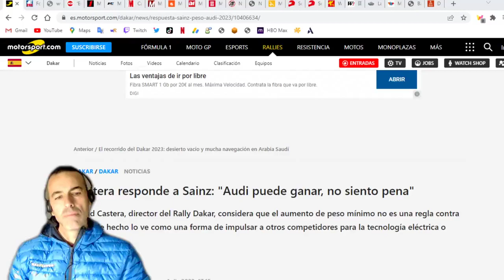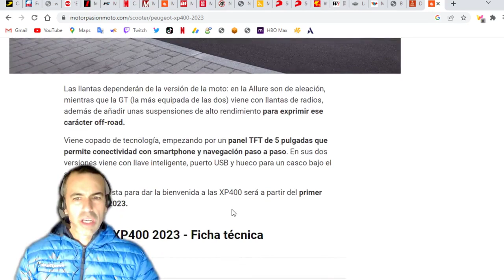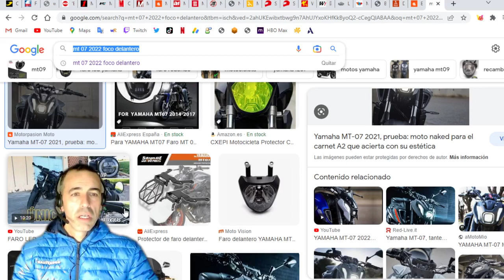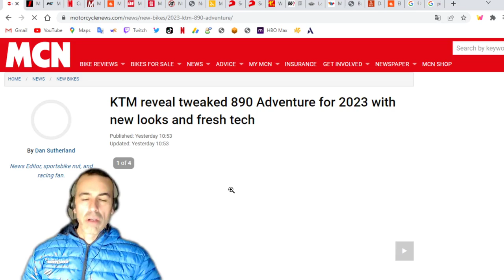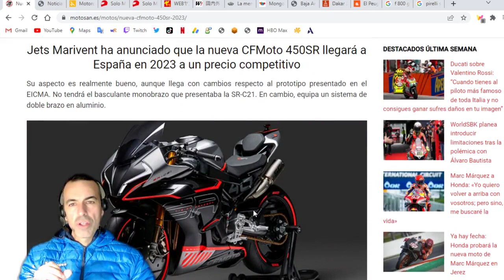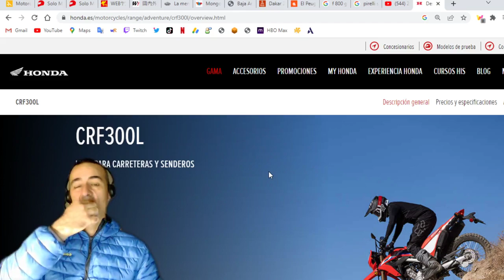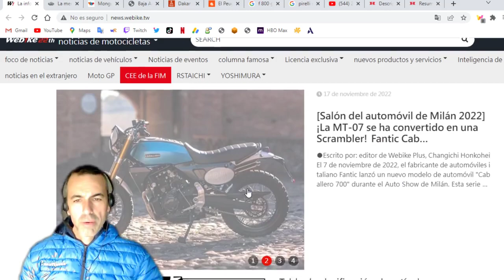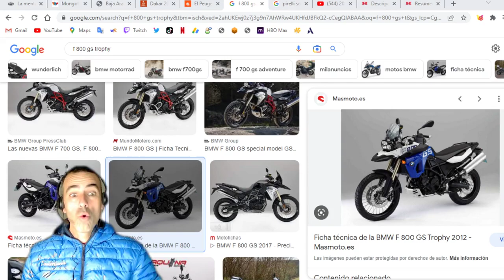Moteando por la Red. 1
Moteando por la Red. En busca de noticias varias y variadas.